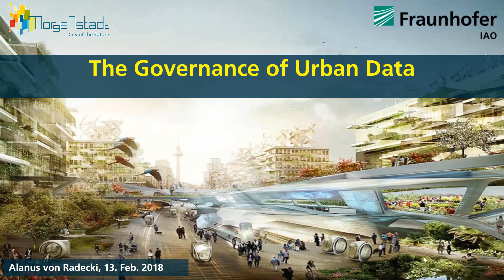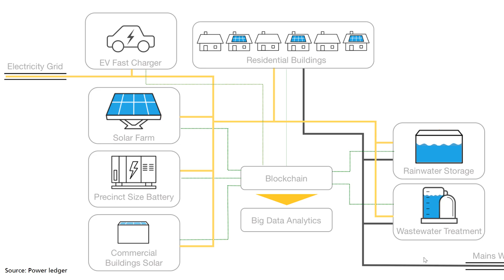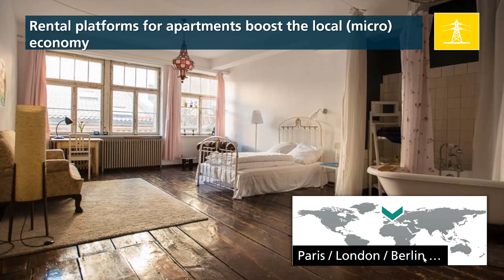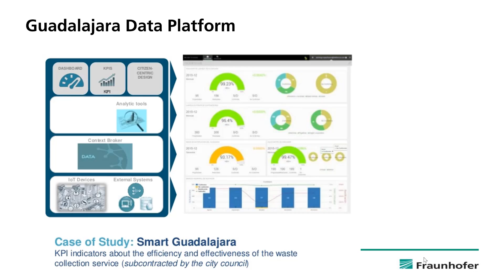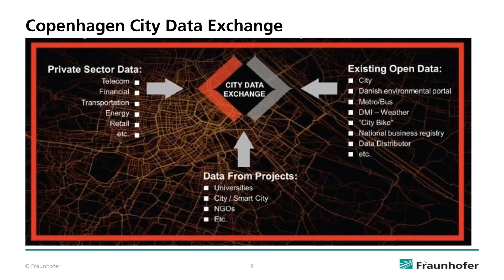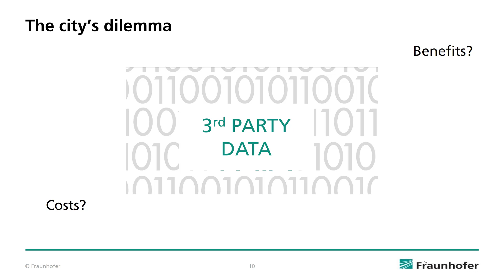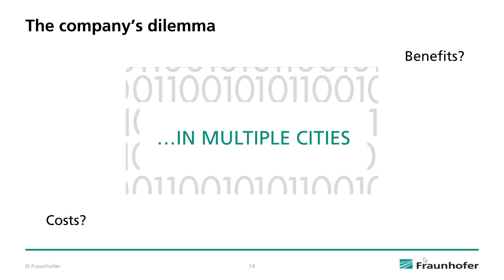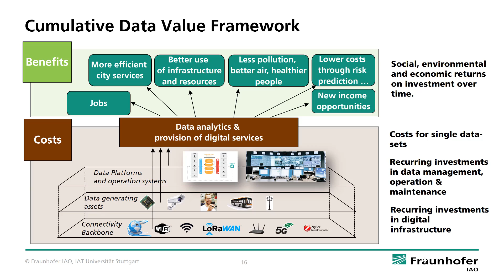A Presentation by Alanus von Radecki at the 2018 Smart Cities Innovation Accelerator at Dublin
This is a presentation by Alanus von Radecki, Head of Urban Governance Innovation, Fraunhofer IAO, taken from the 2018 Smart Cities Innovation Accelerator at Dublin.